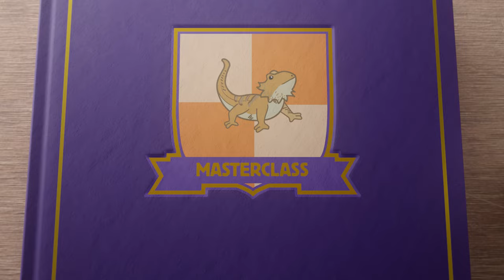Bearded Dragon Masterclass | Trailer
Join Ben as he takes you on a learning journey like no other. Together, you will dive head-first into the wonderful world of bearded dragons, exploring everything you could possibly need to know to love and care for the dinosaurs of today. You will learn about anatomy, habitat, husbandry, diet, care and so much more!

- Over 2 hours of engaging content.
- 32 easy to digest chapters.
- Cinematic, high-definition visuals.
- One purchase for lifetime access.
- Mobile-friendly for access anywhere, anytime.
- Suitable for all experience levels.
- Everything you need to know to love and care for a bearded dragon as a pet.

The information in this E-Course represents the views and opinions of Kellyville Pets. Kellyville Pets takes no responsibility for any description for any consequence and or result that may eventuate as a consequence of any information obtained from this E-Course. The information is current and relevant as at the time of filming.